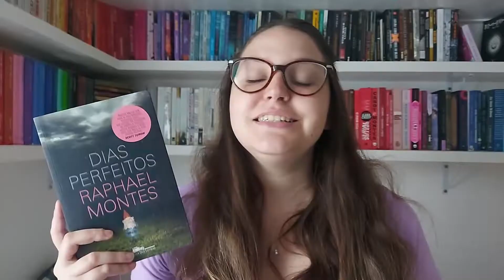DIAS PERFEITOS | amor ou obsessão?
Oi gente, o vídeo da semana é sobre o livro "Dias perfeitos", escrito pelo Raphael Montes!

▪️ Sinopse do livro: "O protagonista do livro é Téo, um jovem e solitário estudante de medicina que divide seu tempo entre cuidar da mãe paraplégica e dissecar cadáveres nas aulas de anatomia. Num churrasco a que vai com a mãe contrariado, Téo conhece Clarice, uma jovem de espírito livre que sonha tornar-se roteirista de cinema. Clarice está escrevendo um road movie de nome “Dias perfeitos”. O texto ainda está cru, mas ela já sabe a história que quer contar: as desventuras de três amigas que viajam de carro pelo país em busca de experiências amorosas. Téo fica viciado em Clarice: quer desvendar aquela menina diferente de todas que conheceu. Começa, então, a se aproximar de forma insistente. Diante das seguidas negativas, opta por uma atitude extrema: desfere um golpe na cabeça dela e, ato contínuo, sequestra a garota. Elabora então um plano para conquistá-la: coloca-a sedada no banco carona de seu carro e inicia uma viagem pelas estradas do Rio de Janeiro - a mesma viagem feita pelas personagens do roteiro de Clarice. Passando por cenários oníricos, entre os quais um chalé em Teresópolis administrado por anões e uma praia deserta e paradisíaca em Ilha Grande, o casal estabelece uma rotina insólita: Téo a obriga a escrever a seu lado e está pronto para sedá-la ou prendê-la à menor tentativa de resistência. Clarice oscila entre momentos de desespero e resignação, nos quais corresponde aos delírios conjugais de seu sequestrador. O efeito é tão mais perturbador quanto maior a naturalidade de Téo. Ele fala com calma, planeja os atos com frieza e justifica suas decisões com lógica impecável."

📚 Eaí você conhece esse livro? Me conta aqui nos comentários o que você achou!

▪️ Quer comprar "Dias perfeitos"?